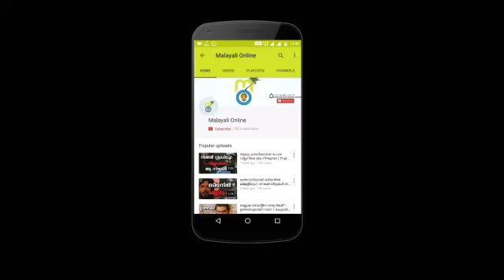മമ്മൂട്ടി നിരസിച്ച സിനിമ സൂപ്പര്‍ഹിറ്റാക്കി മോഹന്‍ലാല്‍! | Do you know which movie?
Do you know which movie did mammootty let go and Mohanlal made that movie a mega hit.

Mammootty
Lalettan
Mammookka
Ikka
Dulquer salmaan
Dq
Dulquer
Nivin pauly
Nivin
Prithviraj
Tovino thomas
Jayaram
Jayasurya
Pulimurugan
Malayalam movie
Movie news
Gossips
Full movie
New movie
Mass
New look
Intro
Scene
Trailer
Teaser
Songs
Malayalam movie central
Dasanum vijayanum
Kandathum kettathum
Noon show
First show
Metro matinee
A2z media
Abc Malayalam
Film court